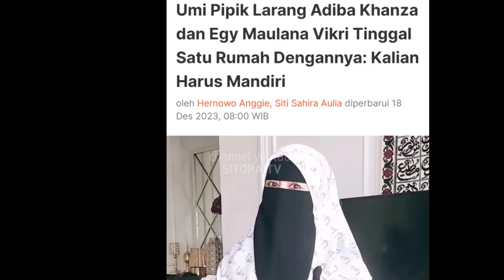Kejam !! Umi Pipik Tega Usir Adiba Khanza Dan Egy Dari Rumahnya